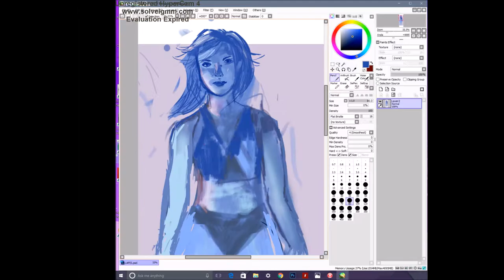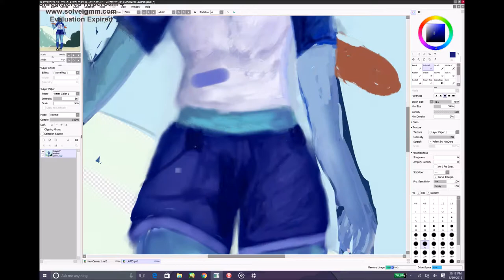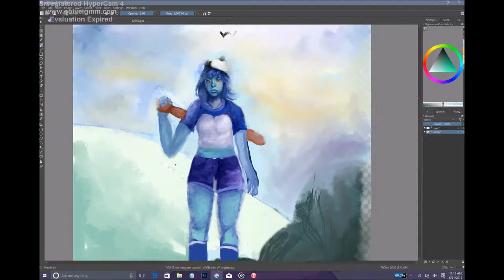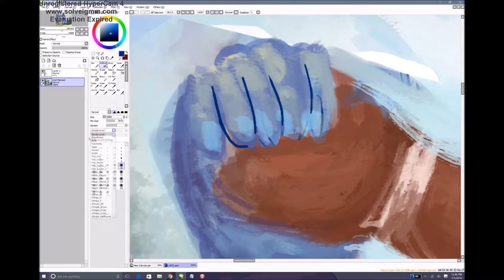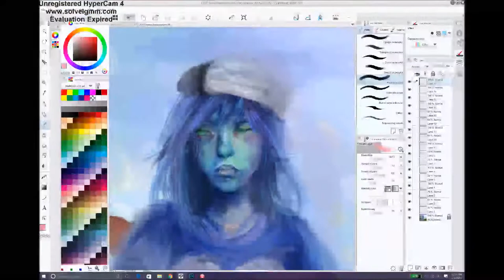Lapis Lazuli bob! speedpaint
hello every1 heres some generic steven universe fanart
i know i suck at drawing hands but i sort of gave up sryyyryyry
honestly idk how i feel about this drawing i really liked it at first but now im not sure... i mean i guess im ok with it? just not as good as i was expecting
i had a lot of fun tho !
also i loved this episode it was so great i love steven universe so much! lapis is me in gym class LMAO ahh fun

recording and software: hypercam 4, windows movie maker, sony vegas.
drawing software: (okay i know i did a lot of software hopping in this but dont get mad at me lmao) clip studio paint, paint tool sai ver 1&2beta, photoshop, krita, and sketchable. *cries at self* im a software whore
hardware: surface book i7 512 gpu